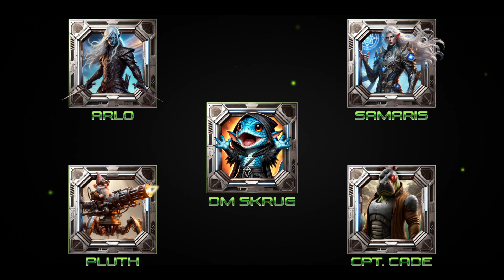D&D: Spelljammer | The Astral Expanse Ep. 7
Turns out, asteroids. ain't always asteroids.

All music and effects are the property of their respective creators and have been used in accordance with their license agreements and copyright standards. We do not claim ownership of any third-party content used in this video and fully credit the original authors. Our intention is not to infringe on anyone's rights or misuse their music.